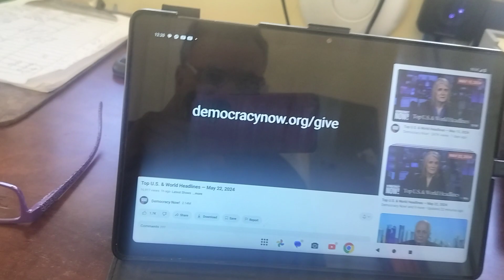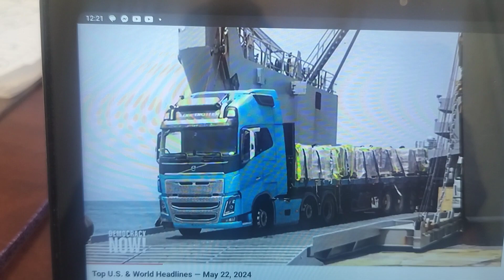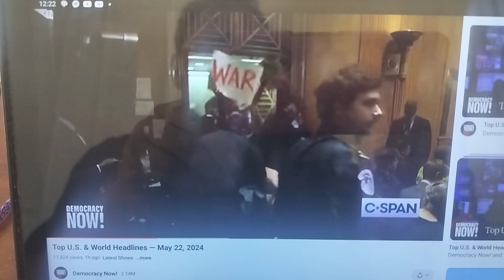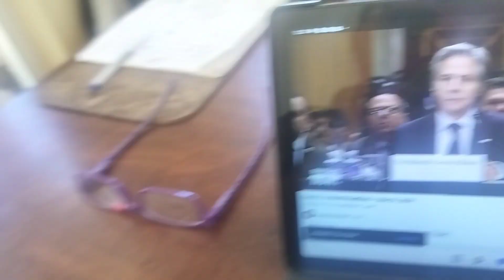Israel: get ready to rebuild Palestine or they will probably FORCE you to.